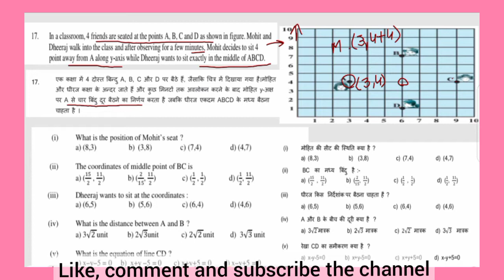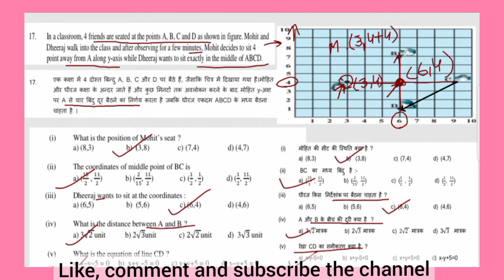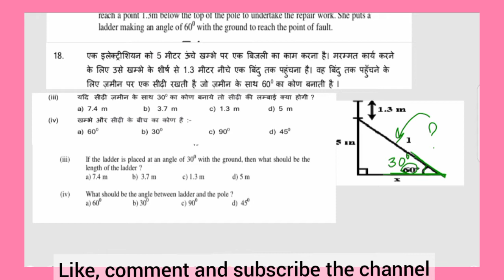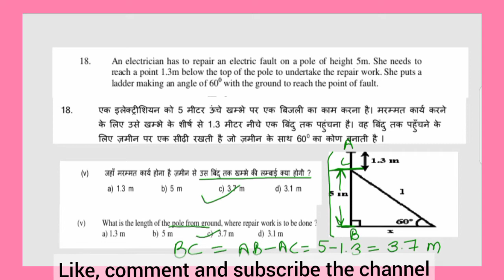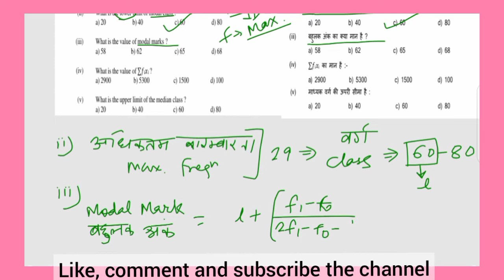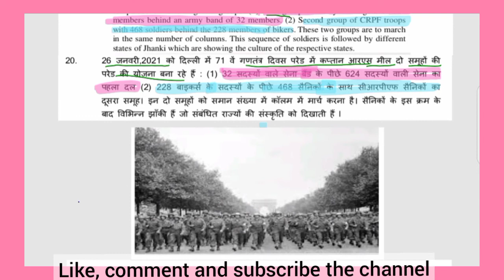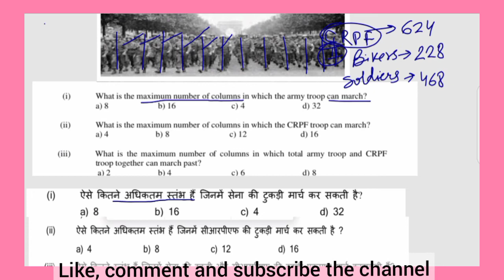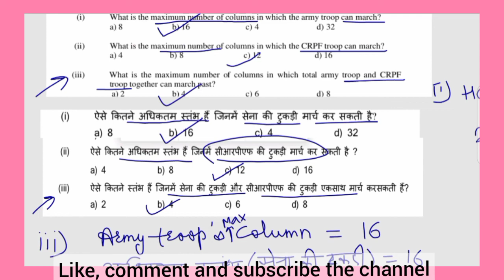Class 10 Maths Doe Practice Paper 3: Solution |Part A : Section 1| Qu. 17 to 20 |Akshi Academy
Class 10 Maths Doe Practice Paper 3: Solution |Part A : Section 1| Qu. 17 to 20 |Akshi Academy | 2020-21 |

Class 10 Maths Practice Paper 3
Solution
Doe Practice Paper 3 solution
maths practice Paper solution
class 10 Maths standard practice Paper solution
class 10 Maths basic practice Paper solution
Maths practice test solution
Class 10 Maths practice Paper 3 solution
maths practice Paper
Case study based Questions
problems on case study based
Doe maths Sample paper
Doe math sample paper
doe maths Sample paper in English medium
Solution of maths practice paper in hindi

For Doe practice paper 1& 2 & 3 solution,click on below link

Akshi ACADEMY
Dimpal Katariya